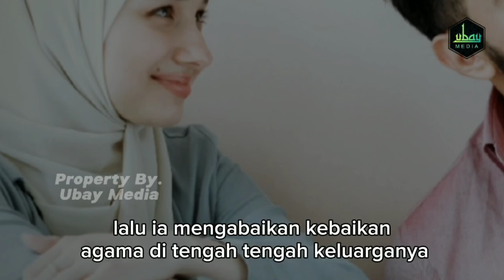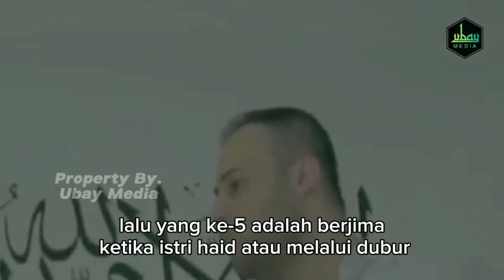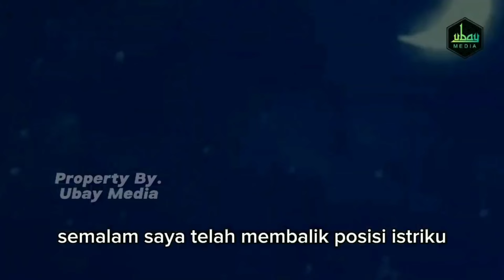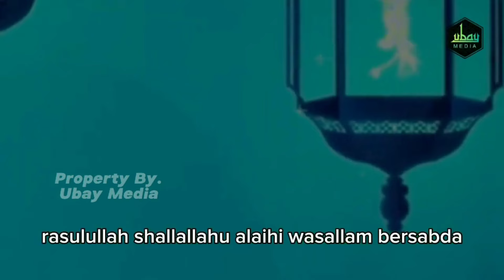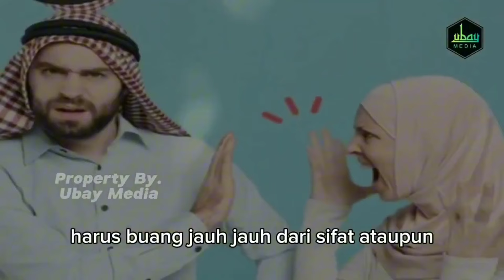9 DOSA BESAR SUAMI TERHADAP ISTRI YANG SERING TERJADI | PARA SUAMI HARUS HINDARI HAL INI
9 DOSA BESAR SUAMI TERHADAP ISTRI YANG SERING TERJADI | PARA SUAMI HARUS HINDARI HAL INI

Assalamu'alaikum sahabatku yang dirahmati Allah,
Membangun rumah tangga yang sakinah, mawaddah, warahmah merupakan dambaan setiap pasangan suami istri. Setiap orang tentunya ingin menjalani kehidupan rumah tangga yang harmonis, damai, dan penuh kasih sayang. Namun, perlu kita sadari bahwa tidak semua aspek kehidupan rumah tangga akan berjalan mulus sesuai dengan harapan. Cobaan dan rintangan pasti akan datang menghampiri. Oleh karena itu, sangat penting untuk selalu memiliki kesadaran dan komitmen dalam menjaga keharmonisan rumah tangga. Kesadaran ini menjadi landasan agar suami dan istri dapat bekerja sama dalam membina keluarga yang kuat dan bahagia.

Sebagaimana diketahui, laki-laki adalah pemimpin dalam rumah tangga. Namun, tanpa disadari, banyak suami yang melakukan tindakan yang tidak sesuai dengan ketentuan Allah SWT, bahkan melanggar hak-hak istri mereka. Hal ini tentu menjadi perhatian serius, karena dalam ajaran Islam, ada perbuatan-perbuatan yang disebut sebagai dosa suami terhadap istri. Para suami perlu memahami dan menghindari dosa-dosa ini agar hubungan rumah tangga tetap diberkahi dan harmonis. Apa saja dosa-dosa tersebut? Simak video ini hingga selesai untuk mengetahuinya lebih lanjut.